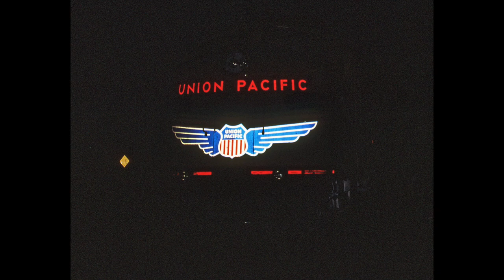Railfair 1999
Kodachrome slides of the 1999 Railfair at the California State Railroad Museum in Sacramento, CA  It includes photos of the steam locomotives arriving at and departing from the event.